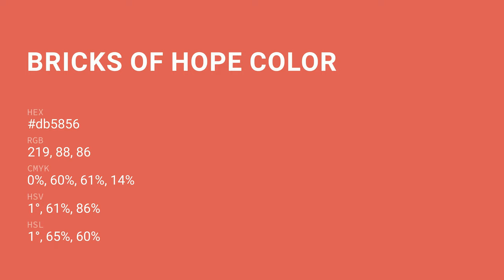Bricks of Hope color db5856 hex color - Red color - Cool color db5856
What color is Bricks of Hope ? db5856 hex color - Red color - Cool color db5856

Hex db5856 Color Code is also known as Bricks of Hope color.